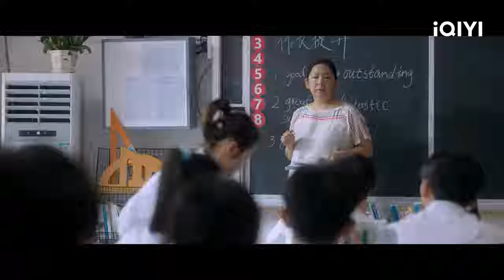【FULL】The Heart Of Genius EP19 | Lei Jiayin × Zhang Zifeng × Steven Zhang | 天才基本法 | iQIYI